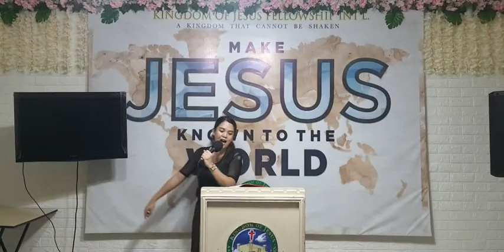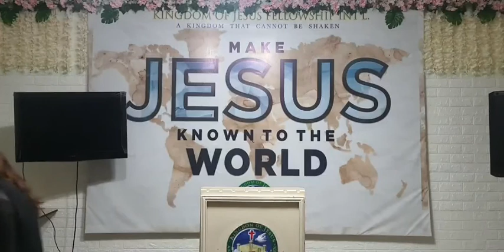Grow in the Grace and Knowledge of our Lord and Savior Jesus Christ